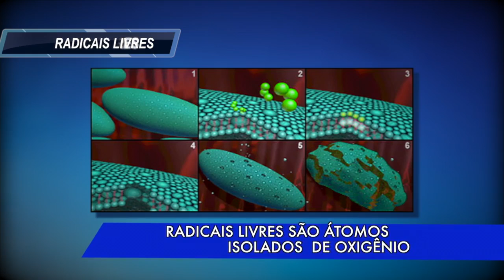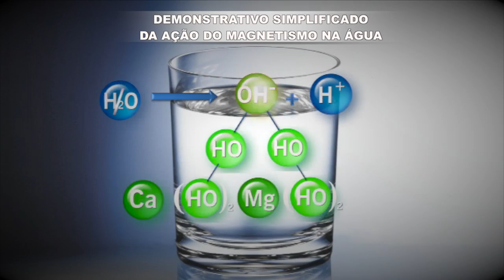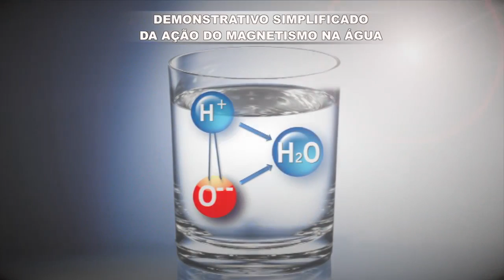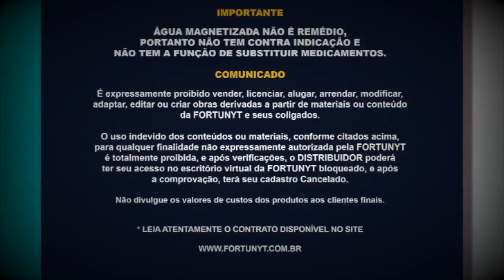Beba água de qualidade e combata os radicais livres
Se água é fonte de vida, a água que bebemos tem que ser de qualidade. O bastão Fortmag magnetiza a água com ímãs e infravermelho longo, deixando-a antioxidante, ou seja, capaz de eliminar os radicais livres formados no corpo humano. Em excesso, os radicais livres corroem  as células saudáveis, acelerando o envelhecimento e provocando doenças degenerativas. A melhor forma de combater esses radicais é sempre evitar hábitos modernos, como o consumo de alimentos industrializados, e ingerir comidas e bebidas antioxidantes.